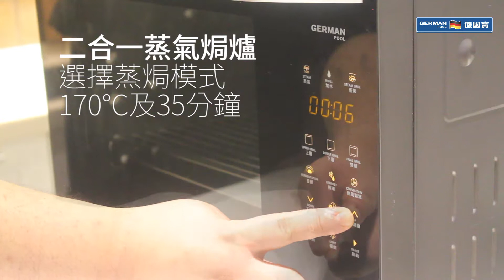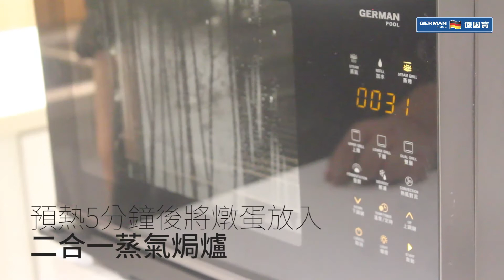【防疫食譜】 【節慶食譜】復活節雞仔燉蛋 Easter creme brulee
步驟
0:07 - 0:35 隔出蛋黃 ; 將所有材料以打蛋器拌勻
0:35 - 0:45 舀出氣泡 ; 倒入烤盅
0:45 - 1:01 確定水箱注滿水 ; 選擇蒸焗模式170°C及35分鐘
1:01 - 1:12 預熱5分鐘後將燉蛋放入二合一蒸氣焗爐
1:17 - 1:20 完成後放入雪櫃30分鐘
1:20 - 1:32 以巧克力筆畫上小雞